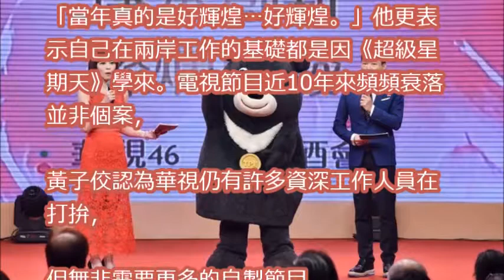黃子佼重返29年出道地 巧遇《綜藝萬花筒》三代同堂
惹怒徐乃麟「真凶」抓到了！《天才沖沖沖》播出吵架內容，網友看完批「唐從聖是女星的替死鬼」！

✔ 惹怒徐乃麟「真兇」抓到了！《天才》昨播出完整吵架片段. 網友喊冤：「唐從聖是替死鬼！ ✔ 宠物屋

惹怒徐乃麟「真兇」抓到了！《天才》昨播出完整吵架片段...網友喊冤：「唐從聖是替死鬼！」